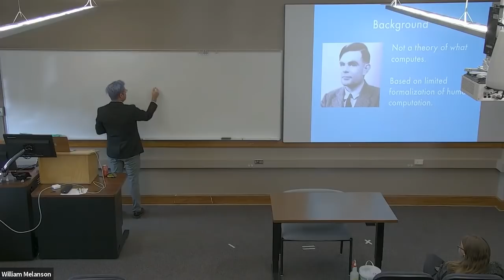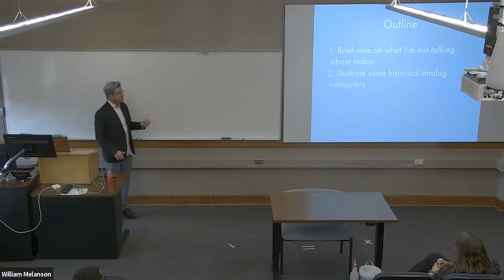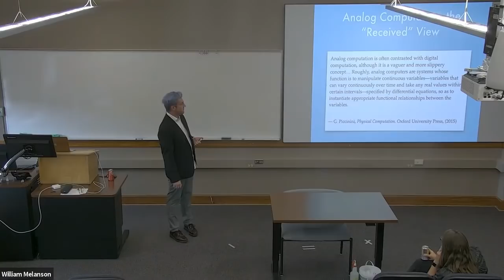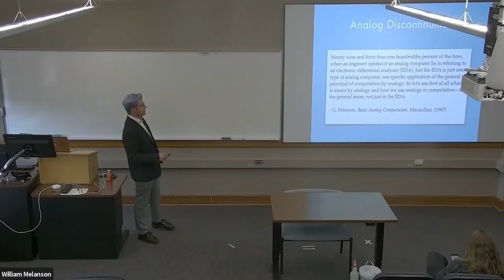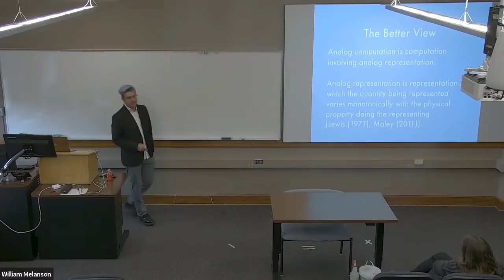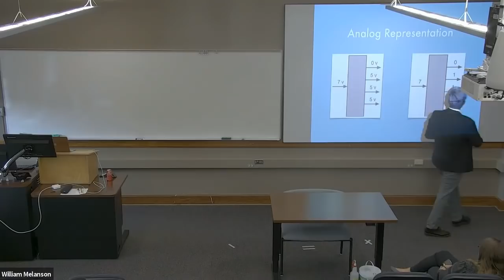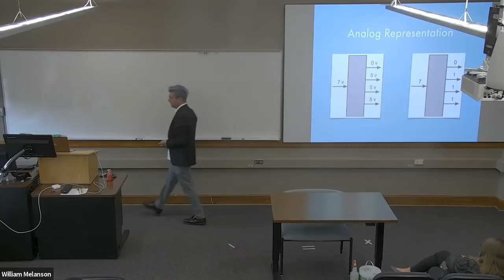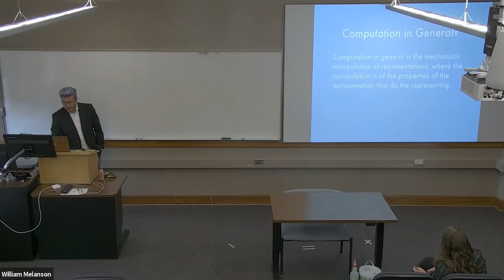Brains, Minds, and Machines Symposium: Part 2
“Analog Computation and Representation” presented by Dr. Corey Maley, Associate Professor of Philosophy at the University of Kansas.